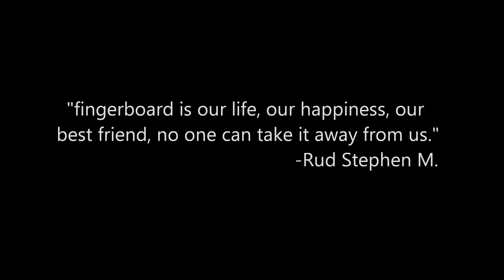afternoon '5 tricks'